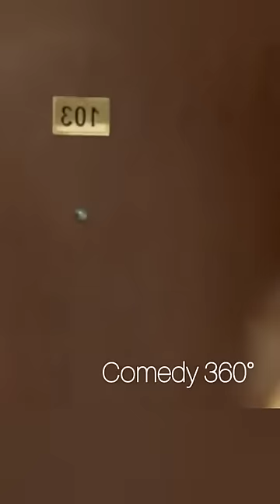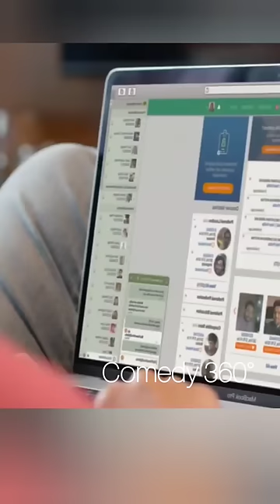Dulquer salmaan and Kalyani malayalam Best Love Heart Touching Movie Climax Scene..